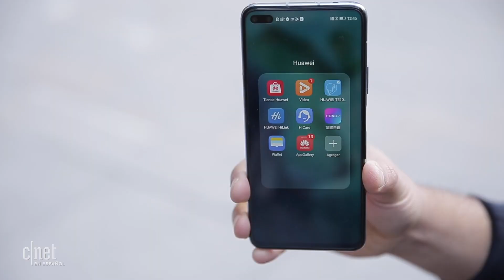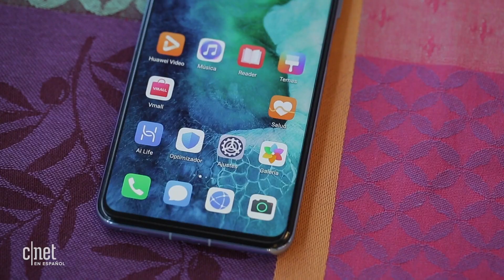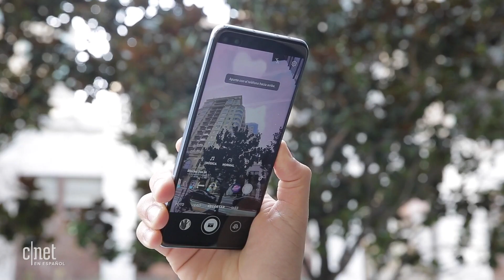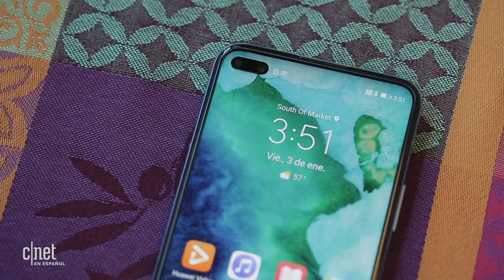Honor View 30 Pro: opinión y primer análisis en exclusiva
Ponemos a prueba en exclusiva el Honor View 30 Pro, un teléfono 5G con triple cámara, un diseño muy sexy y una superbatería. Pero hay un problemita: no tiene Google Play Store.
Forma parte de la comunidad de CNET en Español.